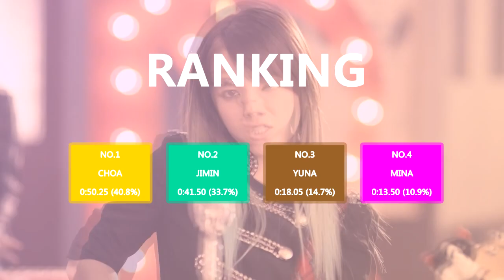AOA Black - Elvis (Band Version) - Line Distribution (Color Coded MV)